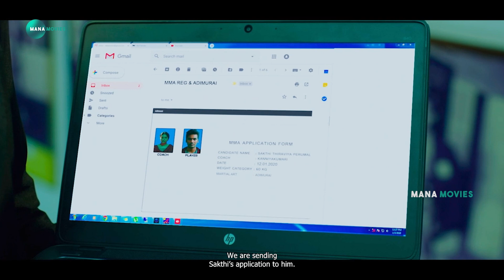Dhanush & Sneha Movie Action Scene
Watch And Enjoy Dhanush & Sneha Movie Action Scene |  @Manamoviez